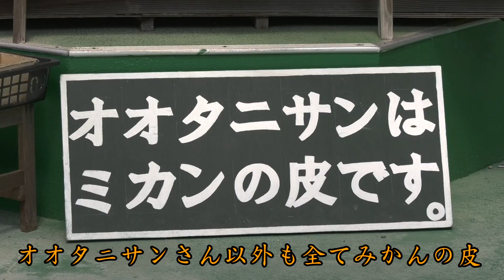ミカンの皮芸術！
浜松市引佐町で「ミカンの皮芸術！」作品展や制作実演が開かれ見事な作品に作られた芸術品や制作実演に暑さも忘れ見入っていました。